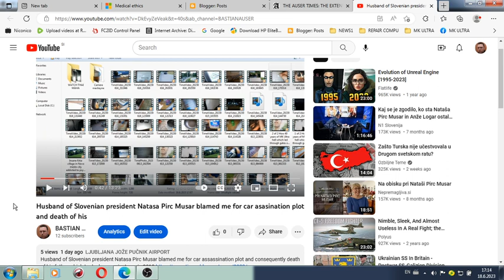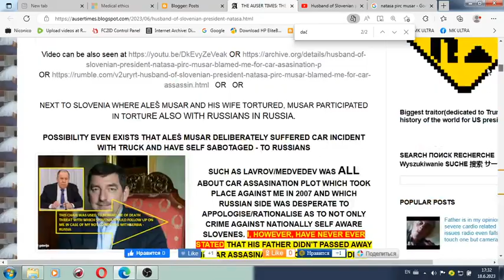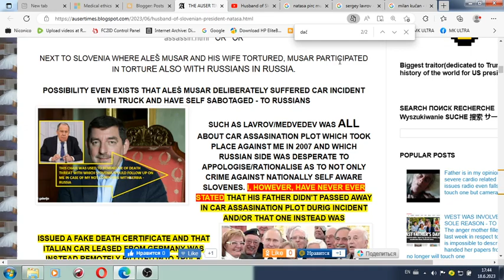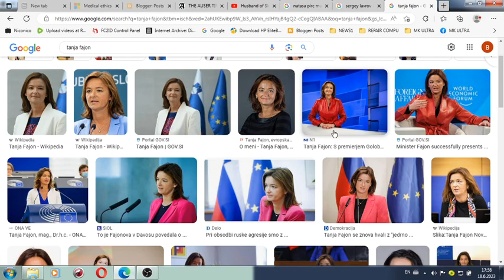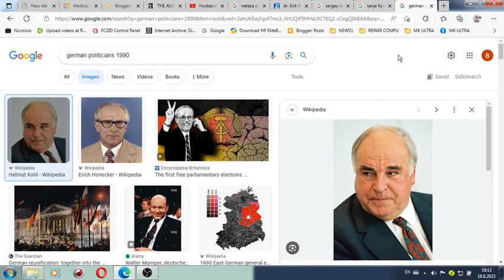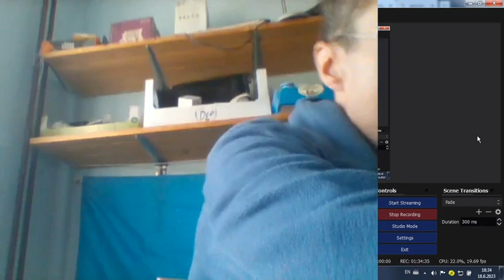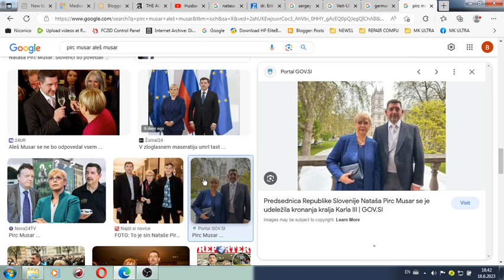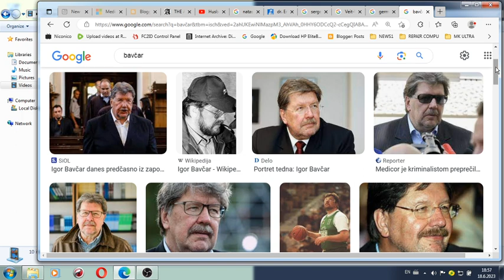Serghei LAVROV AND PUTIN BOTH DEMANDED THROUGH DEATH OF MY FATHER A GERMAN TECHNOLOGY FOR POST HUMAN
Serghei LAVROV AND PUTIN BOTH DEMANDED THROUGH DEATH OF MY FATHER A GERMAN TECHNOLOGY FOR POST HUMAN CREMATION INVESTIGATION USING NEW SLOVENIAN PRESIDENT NATAŠA PIRC MUSAR'S HUSBAND CAR CRASH ISSUE VIA DEATH OF TANJA FAJON'S MOTHER REAL REASON BEHIND WESTERN LAVROV/PUTIN'S CRIME AGAINST ME FROM VIEW OF THE WEST WAS CONCENTRATED IN DESTRYING ME - NOT ONLY PORTRAYING ME AS PARANOID SCHIZOPHRENIC AS MUCH AS POSSIBLE AND AS LONG AS POSSIBLE IF THAT ISN'T BAD ENOUGH, BUT TO DELAY OTHERWISE VERY MUCH NEEDED MEDICAL ATTENTION(AS TO WHAT KING CHARLES, GERMANS, AMERICANS AND OTHERS HAVE HOPED FOR/REQUIRED WOULD EXCUSE THEIR MINDLESS 40 YEARS LONG KILL PROCEDURES AGAINST ME) - AS FOR LAVROV AND PUTIN, IT WAS COMING WAR IN UKRAINE FOR WHICH THEY NEEDED THIS TYPE OF TECHNOLOGY NOT MK ULTRA PARTICIPANTS WITH FAKE DEATH CERTIFICATES ISSUED TO THEM BY THEIR GOVERNMENTS AS THE TWO CLAIMED AND WITH WHICH TANJA FAJON INSTIGATED ME INFRONT OF GERMANS.